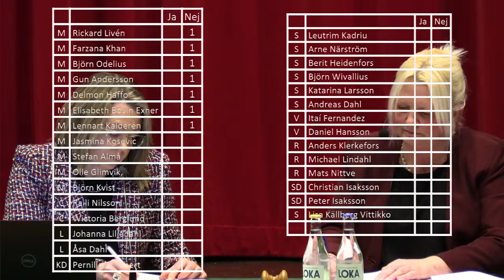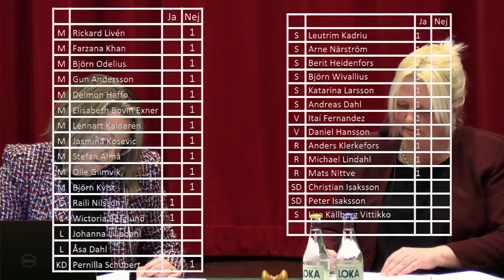Kommunfullmäktige 2023-12-14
Salems kommuns kommunfullmäktige 14/12 2023
0:00:00 - Stipendieutdelning
0:02:27 - Mötets öppnande och upprop
0:06:43 1 Avfallstaxa 2024
0:07:00 2 Övergripande styrdokument för krishantering
0:07:25 3 Revidering av reglemente för krisledningsnämnden
0:07:55 4 Ny inköps- och upphandlingspolicy samt hållbarhetspolicy för upphandling
0:08:42 5 Planeringsstrategi för Salems kommun
0:09:37 6 Starta upp arbete med ny översiktsplan i Salems kommun
0:10:00 7 Inriktningsbeslut nytt medborgarhus
0:24:32 8 Undantag från kravet att tillgängliggöra särskilt värdefulla dataset avgiftsfritt
0:25:13 9 Uppräkning av programpriser och strukturtillägg för nationella program i gymnasieskolan 2024
0:25:42 10 Översyn av kommunens vision, värdegrund och målsystem
0:30:13 11 Rapportering av gynnande beslut enligt SoL och LSS, 2: a kvartalet 2023 som ej verkställts
0:30:38 12 Balanslista över obesvarade motioner och verkställighet av kommunfullmäktiges beslut
0:31:00 13 Uppräkning av bygg- och miljönämndens taxa för offentlig kontroll inom livsmedelsområdet i Salems kommun och taxa för kontroll enligt lag om handel med vissa receptfria läkemedel
0:33:48 14 Svar på interpellation: 30-timmar i förskolan, ställd av Rickard Livén (M) till kommunstyrelsens ordförande
0:47:47 15 Inkomna motioner, interpellationer och frågor
0:52:20 16 Avsägelser och fyllnadsval
0:58:10 Ajournering
1:17:50 Mötet återupptas
1:19:10 Mötets avslutande och avtackning av Olle Glimvik, ordförande i kommunfullmäktige sedan 2002